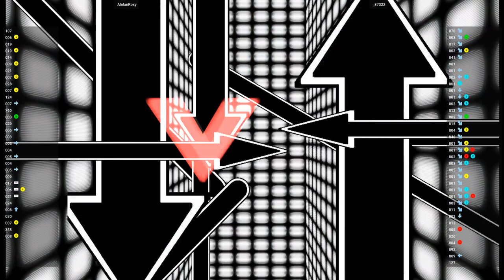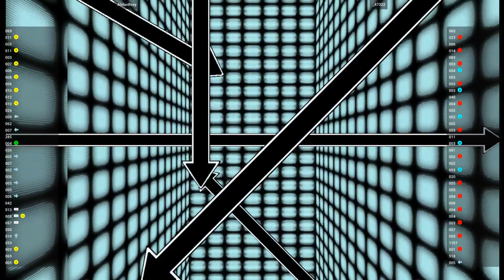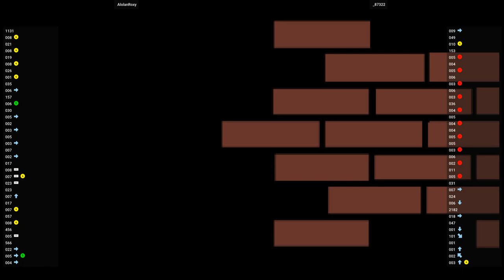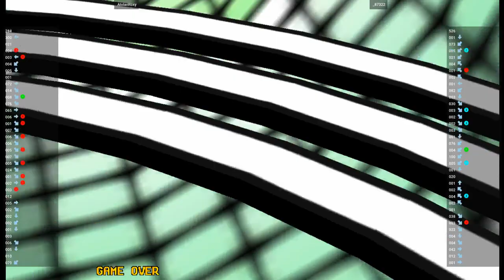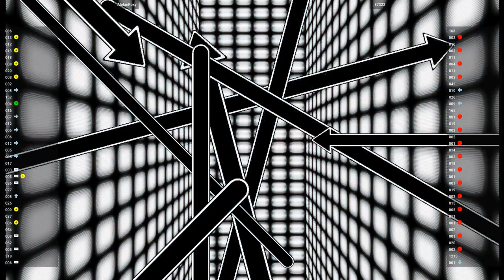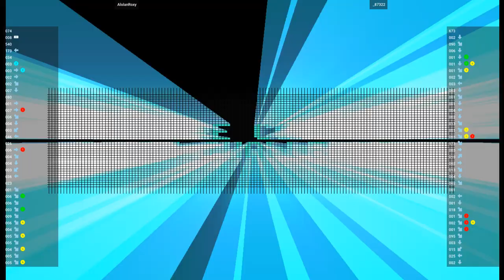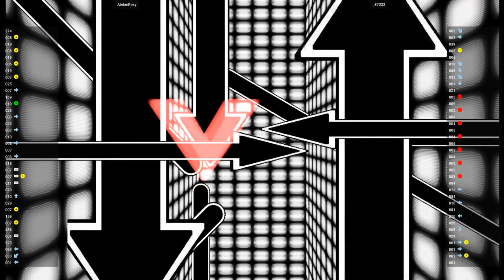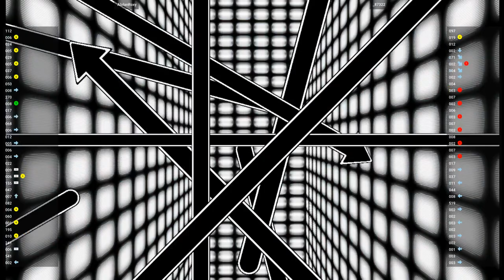CVS1 🕹 AlolanRoxy VS _87322